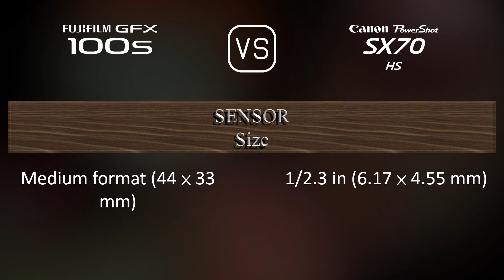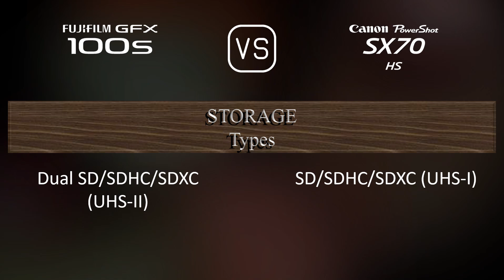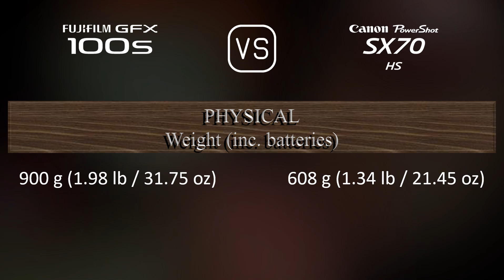Fujifilm GFX 100s vs. Canon PowerShot SX70 HS: A Comparison of Specifications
This video overviews the Fujifilm GFX 100s and the Canon PowerShot SX70 HS in a parallel comparison of specifications.

00:25 LAUNCH
00:33 BODY
00:40 SENSOR
01:01 IMAGE
01:16 OPTICS & FOCUS
01:58 SCREEN
02:16 VIEWFINDER
02:30 PHOTOGRAPHY FEATURES
03:24 VIDEOGRAPHY FEATURES
03:38 STORAGE
03:42 CONNECTIVITY
04:07 PHYSICAL
04:24 MISC